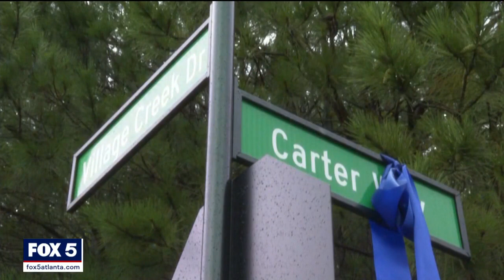Habitat project honors President Jimmy Carter's legacy | FOX 5 News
One southeast Atlanta neighborhood will soon have four new homes. Atlanta Habitat for Humanity and Wells Fargo broke ground in Browns Mill Village. The project honors the legacy of former President Jimmy Carter and first lady Rosalynn Carter.